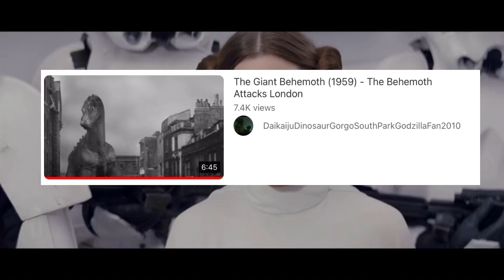That One Giant Behemoth Video That Got Blocked Portrayed By Star Wars Episode IV: a New Hope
Yep! The Giant Behemoth is No Longer Public Domain! it’s Owned By Someone Else Now!
Star Wars Episode IV: a New Hope - ©️ - 20th Century Fox, Lucasfilm, Disney.
Note: i Like Star Wars